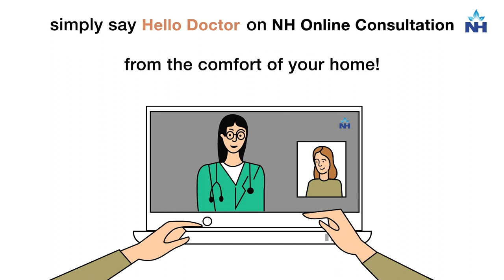Mucormycosis - Symptoms and Treatment | Dr. Chhanda Ghosh (Bengali)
Mucormycosis has spread all over the country. Mucormycosis symptoms that the patient may present with pain and swelling in the eyes, double vision, a restricted moment of the eye boll, and loss of vision. Mucormycosis infection is found in patients who have less immunity, patients with kidney diseases, Diabetes, and the Covid-19 patients who have got steroids in the treatment.

Dr. Chhanda Ghosh, Consultant - Ophthalmologist at RN Tagore Surgical Centre, Hiland Park, Kolkata talks about Mucormycosis - Symptoms and Treatment.

Chapters:
00:00 – Introduction
00:21 – Signs and symptoms of Mucormycosis
01:03 – Treatment of Mucormycosis
01:28 – Who are exposed to Mucormycosis
02:27 – Doctor’s message for the patients
03:21 – NH Online Consultation